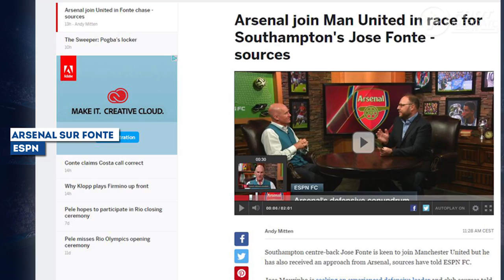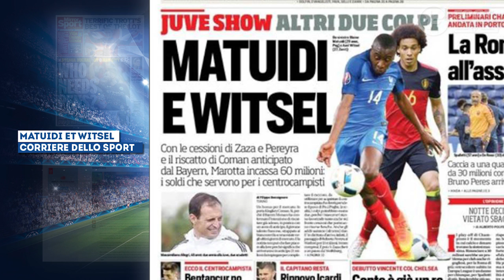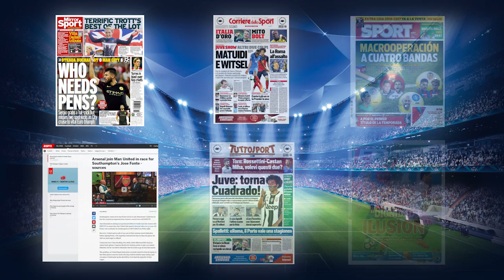Agüero, Mourinho, Matuidi, Ben Yedder... La revue de presse !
Arsenal veut contrarier Mourinho sur son mercato, la Juve dispose de 60 M€ pour remplacer Pogba ou encore les intenses négociations entre le Barça et Valence, retrouvez dans votre revue de presse Foot Mercato les dernières informations de la presse sportive européenne.